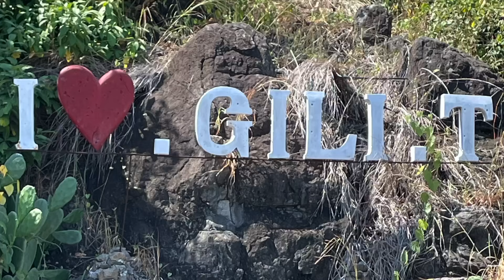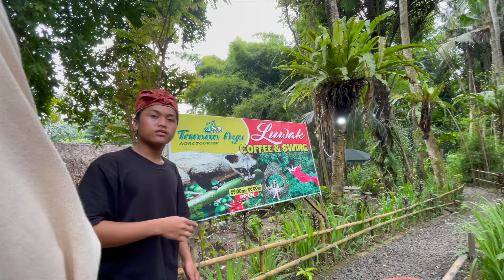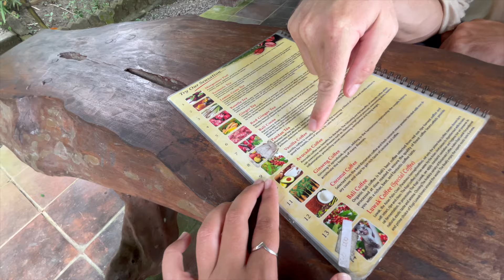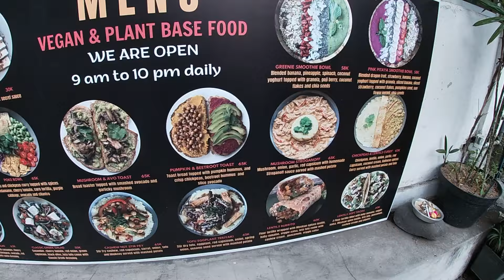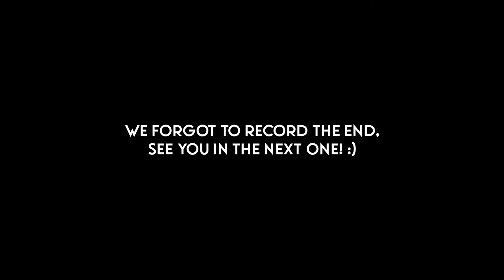Just Another Bali Video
Bali is busy. Chaotic. Full of people. But is also my favourite place in the whole world. Come for a day of exploring with us, in this raw, uncut video.

We are Aaron and Chiara (+ Wild)!
In January 2020 we quit our jobs to travel full time.
Since then, we've slowly travelled to several countries around the world and drove the big lap around Australia with our Hyundai Getz.
When not travelling, we live in Australia on a converted school bus.